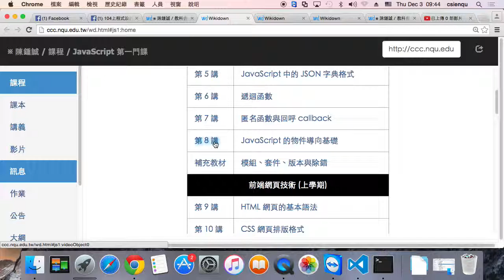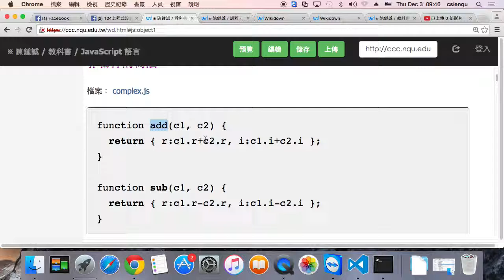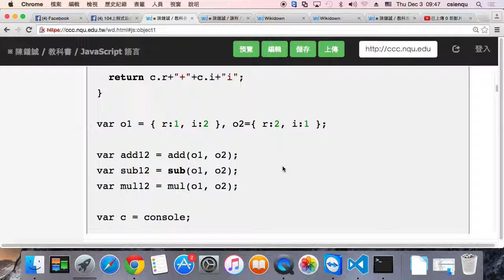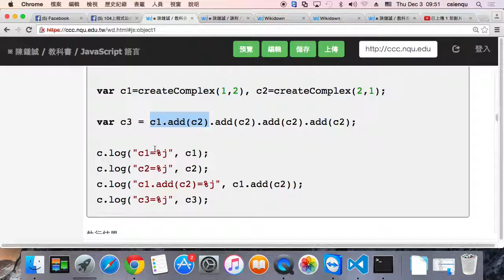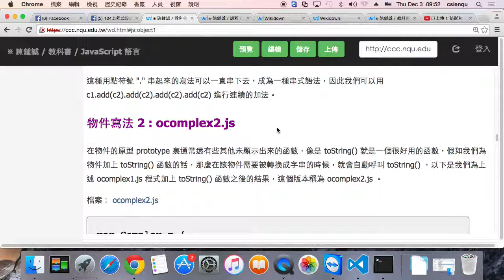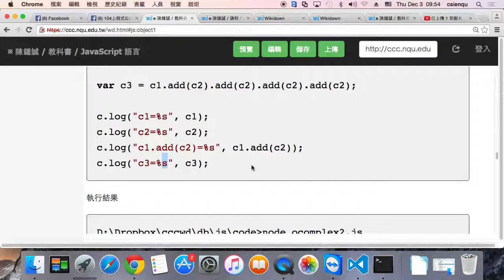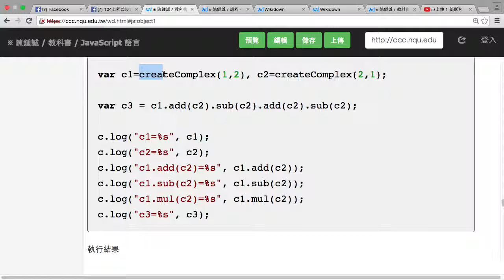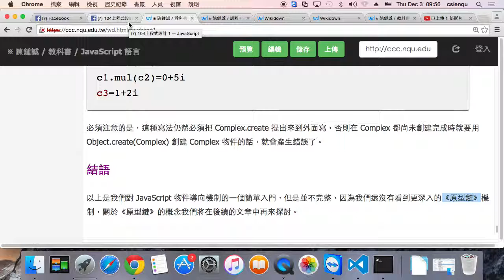javascript 物件導向 -- 以複數為例！